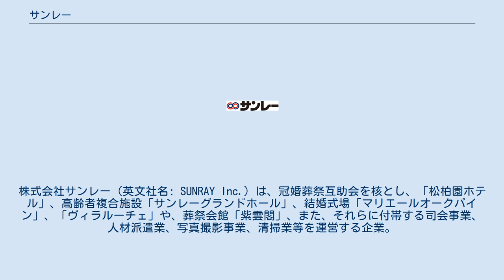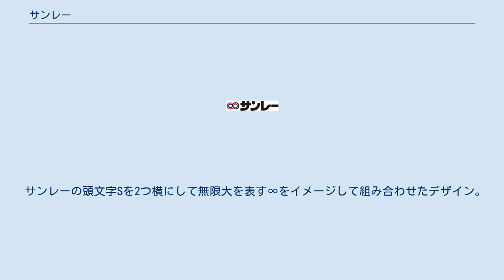サンレー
株式会社サンレー（英文社名: SUNRAY Inc.）は、冠婚葬祭互助会を核とし、「松柏園ホテル」、高齢者複合施設「サンレーグランドホール」、結婚式場「マリエールオークパイン」、「ヴィラルーチェ」や、葬祭会館「紫雲閣」、また、それらに付帯する司会事業、人材派遣業、写真撮影事業、清掃業等を運営する企業。
グループの本社は北九州市小倉北区。
 経済産業大臣の許可事業である冠婚葬祭互助会を中核とし、ホテル業、結婚式場、葬祭会館、貸衣裳事業を展開。
本社所在地の福岡県のほか、石川県、沖縄県、大分県、宮崎県で事業を行っている。
 福岡県 沖縄県 大分県 宮崎県 福岡県 〈北九州市内〉 〈その他 福岡県内〉 石川県 沖縄県 大分県 宮崎県 福岡県 石川県 沖縄県 大分県 宮崎県 福岡県 創業者 佐久間進は小笠原流礼法糾方的伝総師範であり、小笠原流礼法の「思いやりの心」「うやまいの心」「つつしみの心」という3つの「礼」を重んじる企業を目指すべく命名。
加えて、次の3つの想いが込められているとされる。
 サンレーの頭文字Sを2つ横にして無限大を表す∞をイメージして組み合わせたデザイン。
1つは冠婚を象徴する赤色、1つは葬祭を象徴する紫色としている。